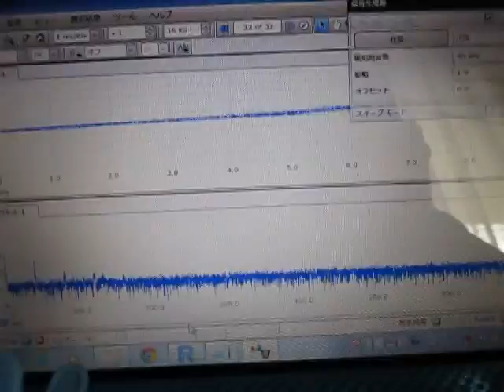超音波プローブ実験（表面検査技術） Ultrasonic probe experiment